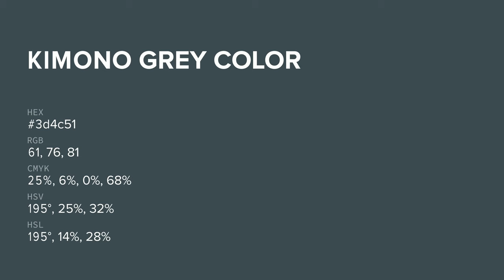Kimono Grey color 3d4c51 hex color - Blue color - Warm color 3d4c51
What color is Kimono Grey ? 3d4c51 hex color - Blue color - Warm color 3d4c51

Hex 3d4c51 Color Code is also known as Kimono Grey color.